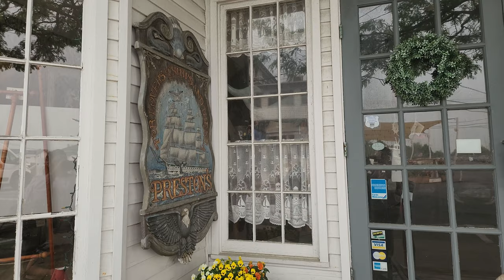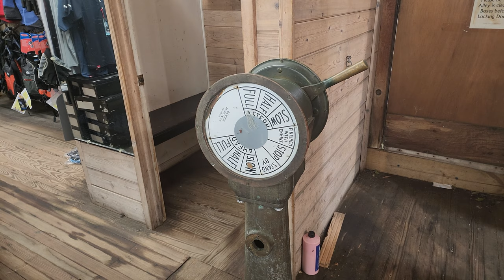June Days Scenic Vlog | Port Town Marina, Wild Roses, Crepe Café, Beaches, Shop | Silent *Captions*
Please turn on captions to enjoy the full commentary!

Welcome friends to another early summer silent vlog from June.  Come along as we explore the nearby port town marina of Greenport on Long Island, NY with its charming coastal waterfront and piers replete with beautiful shops, restaurants, cafes, and entertainment.  Stop in for a delicious bite at Encanto, a new crepe café with delicious fresh fruit juice concoctions as well as amazing sweet and savory crepe delights!  After a tasty treat we can explore one of the most historic shops located directly on the waterfront by the famous Claudio's restaurants and take in all the mysterious nautical treasures it contains.

As usual we also have a nice slow living stroll and tour around the garden and forest near my home to see the amazing wild rambling roses that have bloomed beyond any expectations this year and indeed blanket much of the natural surroundings with sprawling beautiful bushes full of white and pale pink blooms.  We also venture to two different local beaches and explore twilight along the sandy coastline as night slowly falls over the bay.

The Canadian wildfires cast an eerie orange glow for three days over everything and you can see the hazy light and darkened skies both through the forest and over the skyline of the beach.  Enjoy these interesting sights and more in this cozy, scenic June Days vlog and I hope to see you again very soon.

All comments are read and appreciated - be sure to leave suggestions for what you'd like to see in future videos.

A full hour of beautiful, majestic and happy sea turtles!

Relax to beautiful ocean life, animals, and stunning coral reefs!

Dancing on the ocean floor, these invertebrates look like plants

Breathtaking 4k scenes capturing the essence of springtime

A stunning visual travel experience to Iceland for inspiration or atmosphere

Relaxing and meditative journey across the skies of the world

🎬 More Videos For You:

Relaxing cute cats playing in gardens and roaming among flowers

Even more adorable cats in nature and exploring gardens

Gorgeous travel scenery and timelapses from tropical Phuket

Voyage among the stars to distant galaxies with stunning sights

Minnie Mouse Tea
Loose Flowery Teas
Tazo Dessert Teas
Tazo Orange & Passion
DSLR Video Camera
Favorite Lens
Pro Microphone
Smartphone (great camera/video)

- Social Duchess is an engaging magazine about modern lifestyles, society, art & culture that focuses on beauty and inspiration!